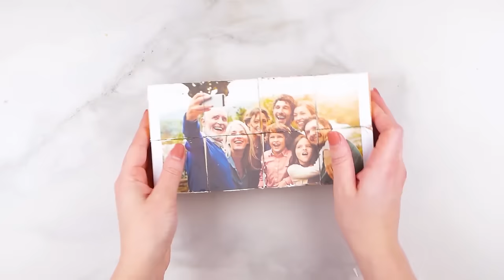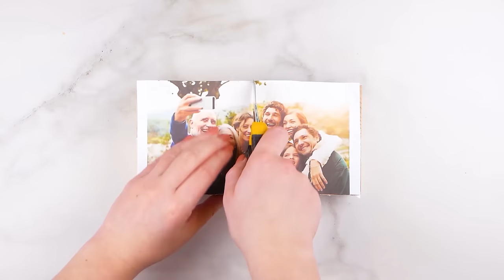DIY Photo Cube: Great Gift Idea - How to Make Folding Photo Cube (Magic Photo Cube)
Hello friends,
With this DIY Tutorial, we are going to show you how to make for your friends, your family and your loved ones, a wonderful little folding photo cube.
This cube is done very simply and easily. This is a great idea for a gift cerated with wonderful memories in photos.

I hope you all watched my video and enjoyed it.

Hope you all enjoy the process of creating this amazing photo cube!

Enjoy the video and  Please don't forget to:
For more amazing and unique videos